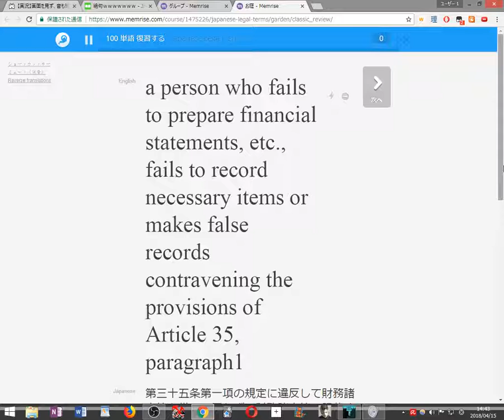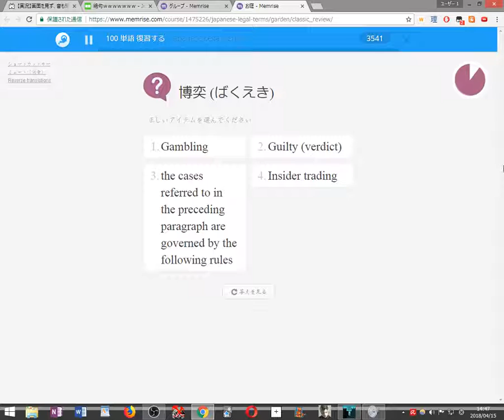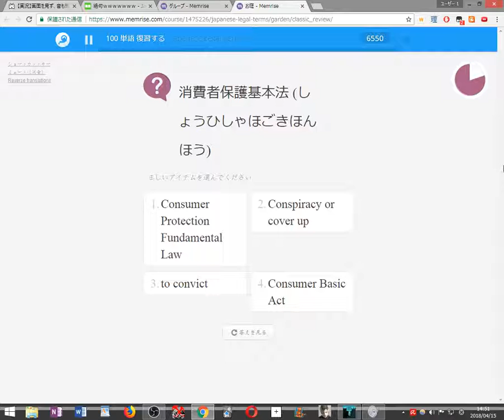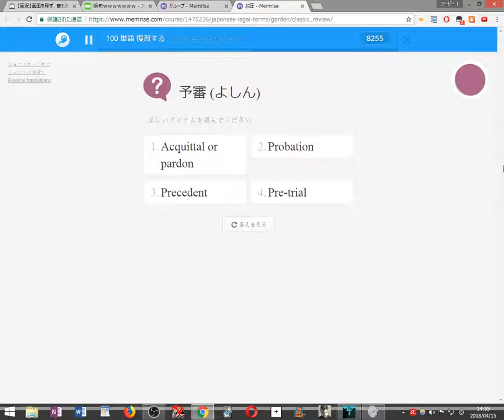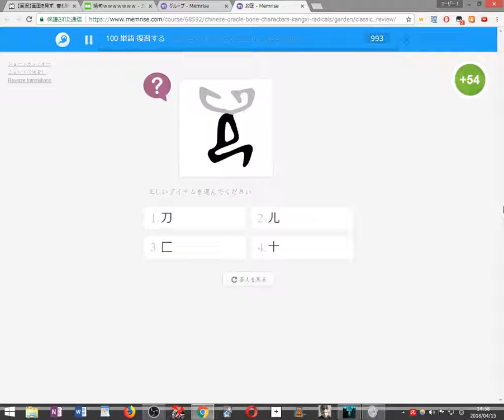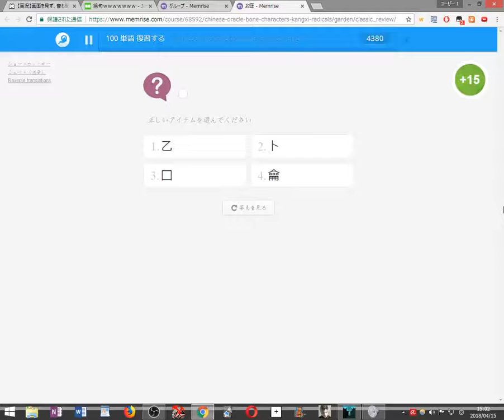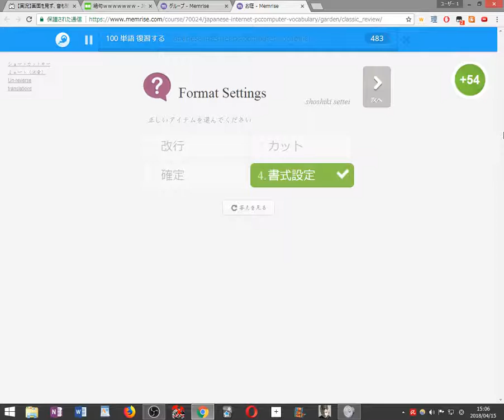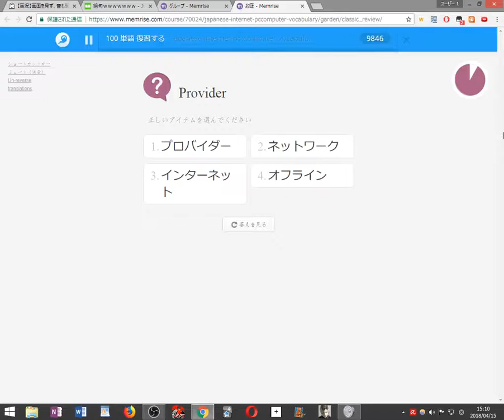【初見縛り実況】死んだら100単語を勉強するVVVVVV part41